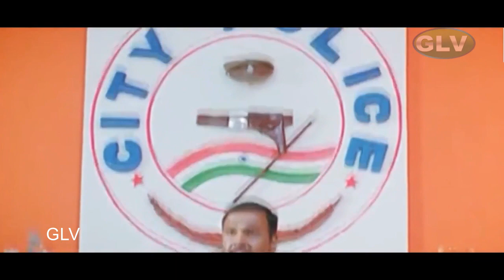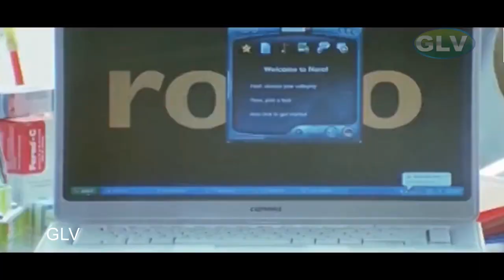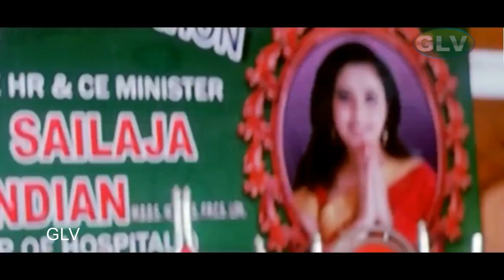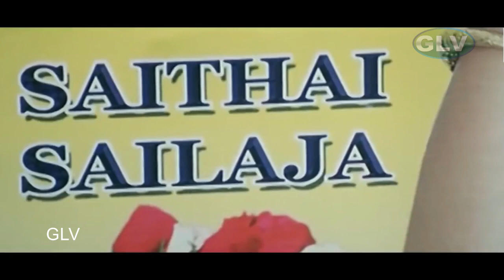தமிழ்நாடே தக தகன்னு பதிக்கிட்டு எரியும் டி??? Raghava Lawrance, Mumtaj | RAJATHI RAJA FIGHT SCENE .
Written by : Sakthi Chidambaram
Starring : Raghava Lawrence, Mumtaj, Snigdha Akolkar, Kamna Jethmalani, Meenakshi, Karunas
Cinematography : Suresh Devan
Edited by : V. Jai Shankar
Release date : 15 May 2009
Country : India
Language : Tamil .
Raghava Lawrance Super hit Action Movie | Rajathi Raja Movie Part 1 | Karunas Ultimate Comedy | 4K  . Raja (Raghava Lawrence) is a native of Coutrallam. Tragedy strikes his adolescent life when his father loses his hand when a doctor in an inebriated condition operates on him. The doctor fearing legal consequences bribes the local police to take care of the issue. Young Raja witnesses police brutality on his father causing his father's health to deteriorate. On his deathbed, his father gets a promise from Raja that he would make his three brothers into a cop, lawyer, and doctor. Raja realises his mission, and stops his studies to earn money to make his brothers into what he promised. The brothers are provided shelter and food by a local elderly woman (Paravai Muniyamma) whom Raja affectionately calls as paati. She has a granddaughter Lakshmi (Neelima Rani), whom Raja considers as his own sister. Now Raja in his adulthood makes ends meet as a bus driver, while his three brothers become doctor, policeman and lawyer as per his father's wish. One day, his sister shows disinterest in going to college and complains about eve-teasing. Raja dismisses the claim and asks her to attend. She convinces him to come with her. On seeing her a group of college men start ogling her. Raja walks up to them, and suggests them to ogle at voluptuous women like Nayanthara and leave not so good looking girls like his sister alone. The youths ignoring his words, remarks that Raja's sister indeed has a curvy Hourglass figure and proceeds to molest her. Enraged by this Raja fights and chases them away warning others to stay away from his sister. Raja is then kidnapped by Thangapazham (Meenakshi) while he is asleep by a group of woman she controls. She expresses her lust over Raja and pronounces that she will get him to do what she says. Raja escapes from her while she's distracted. Thangapazham is then kidnapped by Krishnamoorthy (Karunas) who inturn expresses his lust over thangapazham which she blatantly ignores. Meanwhile Shailja (Mumtaj), a woman gangster turned politician who openly admits to having slept her way to become a minister, is seen beating up a cop for not falling on her feet. Eventually she murders him and mocks at his dead body for falling on her feet after death. Thangapazham again woos Raja this time asking him to massage her. Raja reluctantly agrees and takes her to a secluded place where he oil massages the half naked woman. On seeing his woman of interest with another man, Krishnamurthy gets aroused and jealous at the same time. During a college function Lakshmi and Shailaja get into an altercation. Shailaja takes Lakshmi and beats her. Raja comes to his sister's rescue beating up goons. He then proceeds to remove Shailaja's sari to humiliate her and forces her followers to sexually assault her. When a follower remarks she's like a sister, Raja mentions that after ogling Shailaja's body from top to bottom for so long, it was time they cut their dirty imaginations and proceed to perform real actions. He pushes some of them towards her and takes few pictures while they fall on her. Later, Raja is once again kidnapped by Thangapazham, this time wearing slinky clothes to arouse Raja. She proceeds to threaten Raja and forces him to measure her body with a tape. He reluctantly measure her waist and hips. When measuring her bust while Raja initially tries to look away, Thangapazham forces him to see her while doing so to arouse him. He measures and is shocked at the size. Thangapazham remarks that two inches have increased and that it's fine. Raja then gets into a local Jallikattu competition which he eventually wins. The organizer, a local village chief announces that Raja will wed his daughter. He pulls his friend Krishna Murthy along in this mess. At the wedding Raja is desperate to escape but unable to do so. Thangapazham enters and stops the wedding by throwing a hand grenade in the crowd causing people to run .